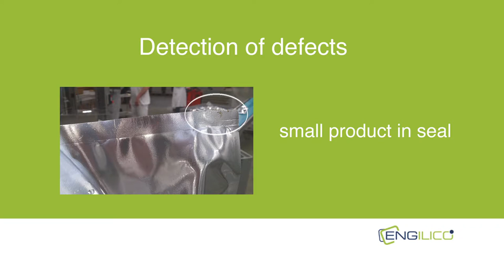SealScope™ monitoring & inspection technology on pouch packaging line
At Lutèce, a leading Dutch mushroom processing company, Engilico’s SealScope™ has enabled a significant increase in packaging quality and packaging machine output.

With Engilico’s support, the production team of Lutèce have been using SealScope™ to optimize the packaging process performance. Due to continuous monitoring, SealScope™ gives process feedback to the operators and rejects compromised pouches, thus keeping the packaging line optimized.